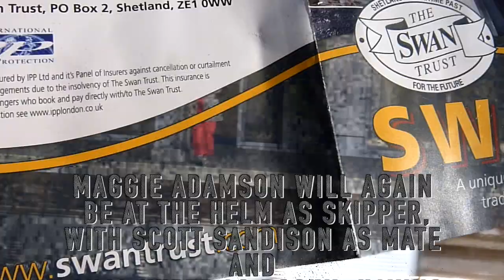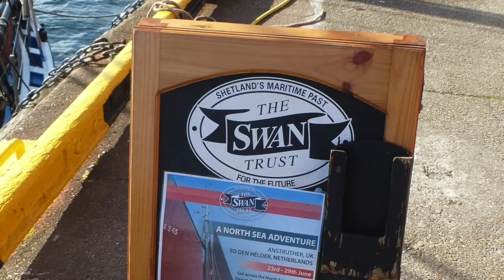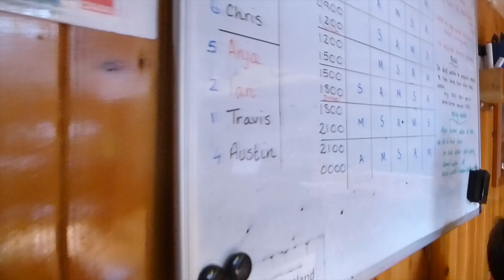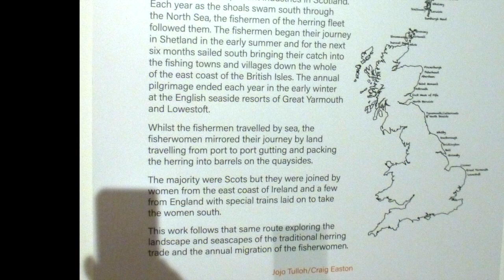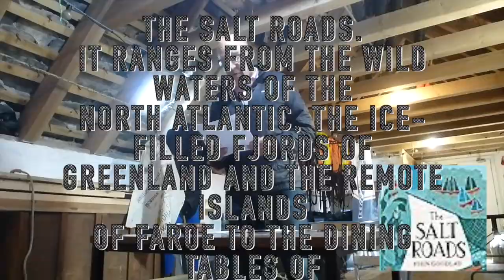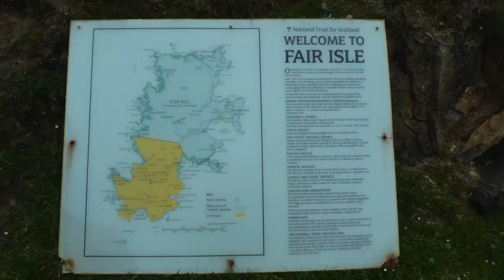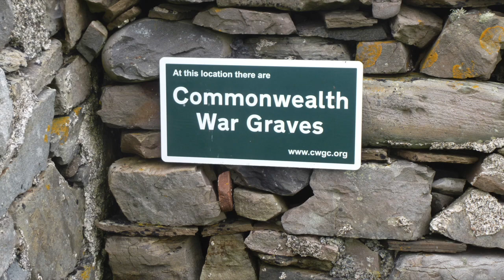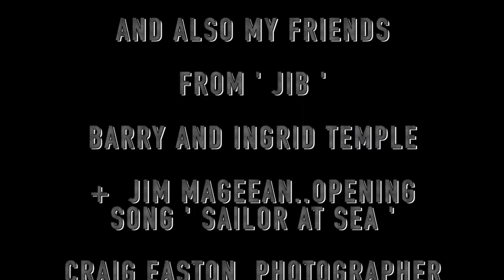THE SWAN LOWICK HERRING BOAT TRAIL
The Swan is one of six vessels to be named Flagships of the Year 2023 by National Historic Ships UK. Swan was awarded in recognition of her participation in the Tall Ships Races 2023 and the strength of her links with local groups and communities.